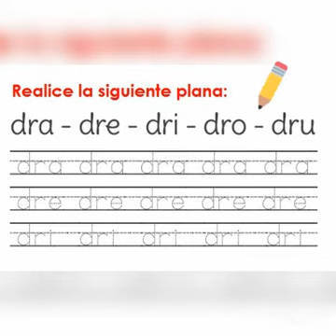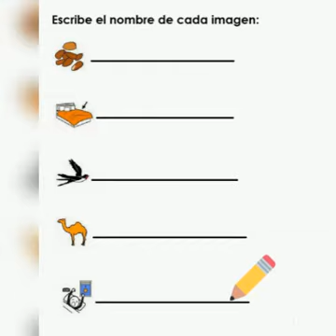ESPAÑOL: COMBINACIÓN O SÍLABA TRABADA DR 🐉🐊